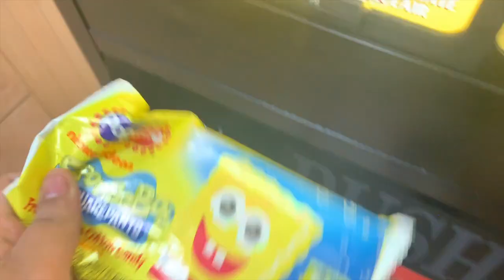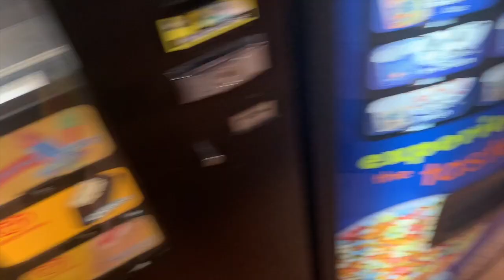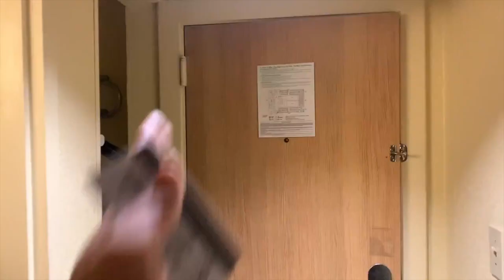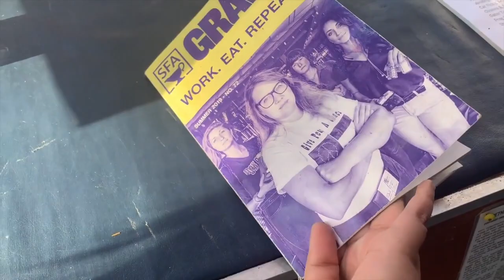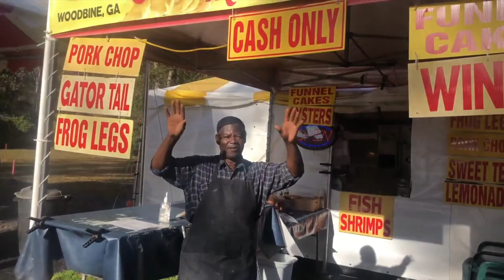Road Trip VLOG Pt 1 2020 (Carnival Liberty)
Better late than never! Two years ago, right before the Covid-19 Pandemic hit the states, we embarked on a journey! We boarded the Carnival Liberty cruise ship! Here starts on journey, on the road.

Sabrina: @sabfilms131
Samantha: @sammyj1230